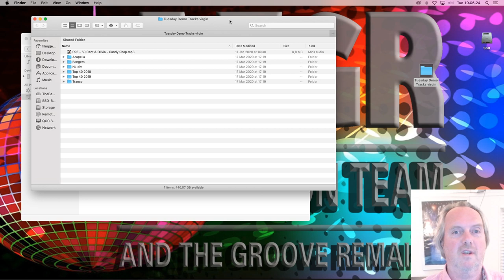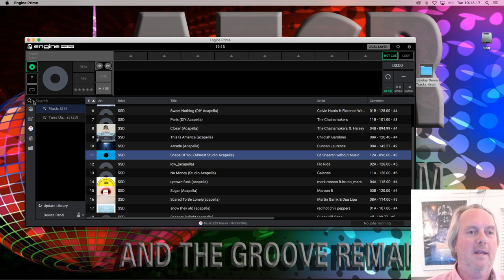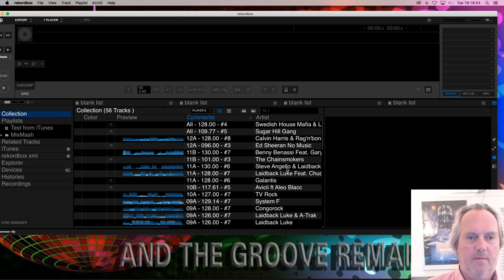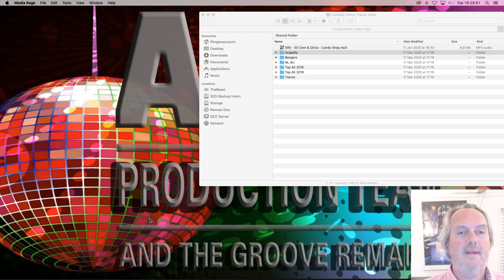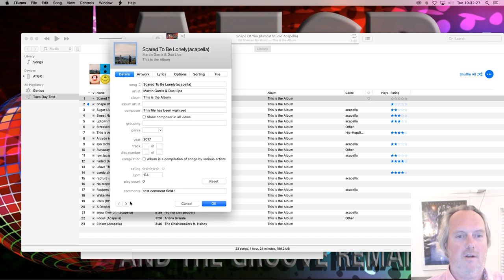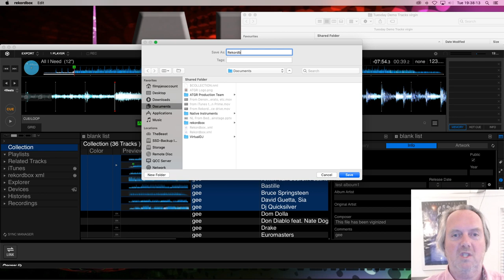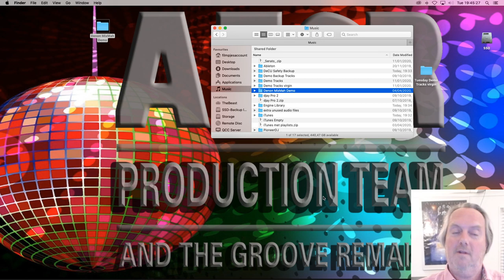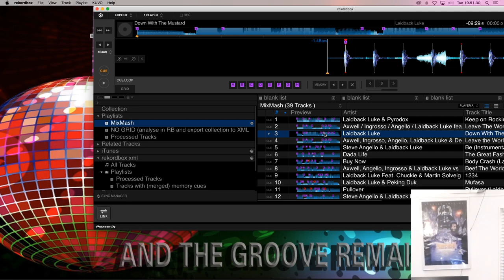Ask Me Anything collection management and conversion for DJ's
Leave your questions for this AMA in the comment section of the previous stream, or mail / FB them to me.

I'll give away a set of the famous ATGR vinyl cup coasters to the best comment left under the stream.

The following topics will be covered in the AMA (the list will grow if more questions come in):
• ID3 tags what they are how it works
• Why artwork star ratings etc are not updated in Engine Prime when changed externally e.g. in iTunes
• How to use the Rekordbox Cue and Key Tool (ReCK) if you add new tracks to your Rekordbox collection.
• Share a CBT/DeCU maintained drive with other Rekordbox/iTunes/Traktor/VDJ collections even on Windows.
• any questions that are asked in the chat during the live stream.

If you can't make it to the live stream, leave any questions you may have in the comment section or send them to me over FaceBook messenger/mail